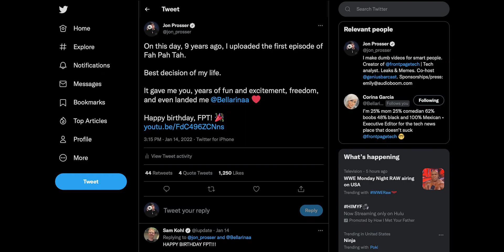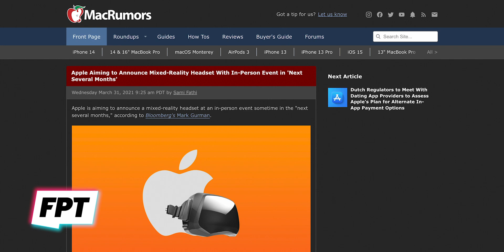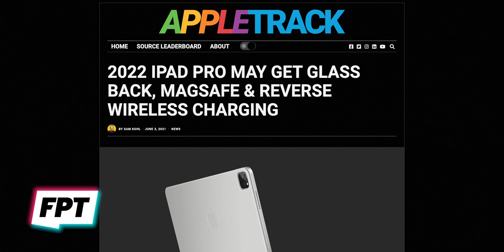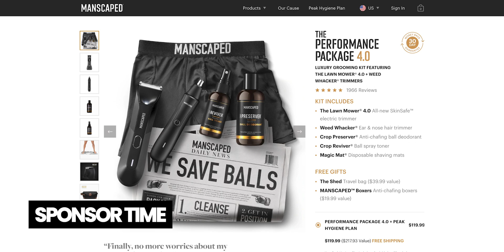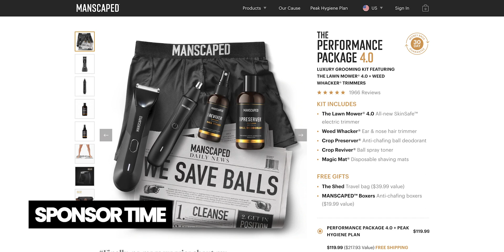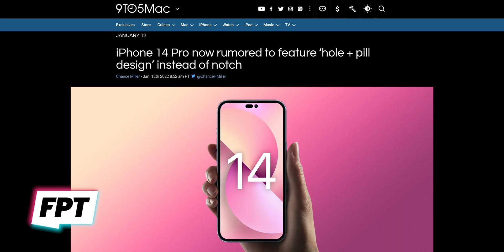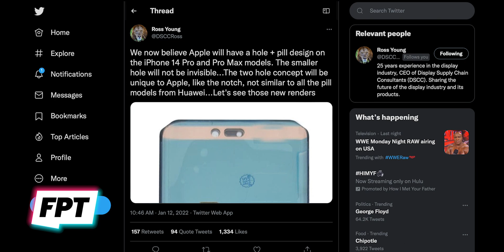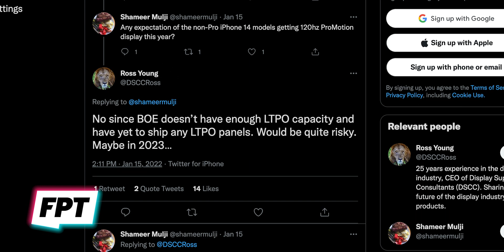iPhone 14 - aaaand they ruined it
EP. 1097 - iPhone 14 - they ruined it